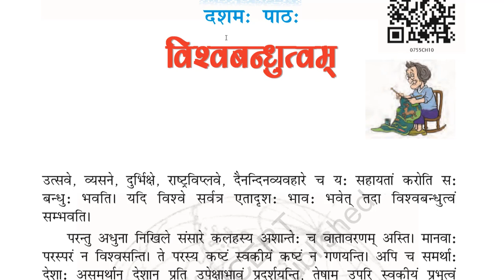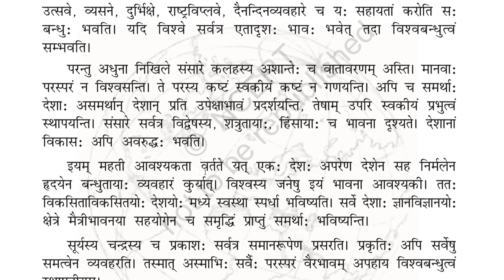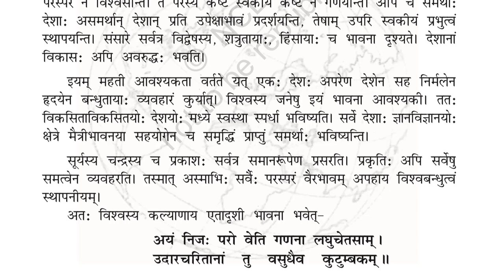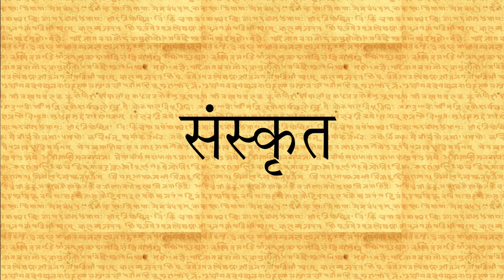Class 7 (Ruchira) - Chapter 10 - (Sanskrit To hindi)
This is a video series aimed to teach Sanskrit Language subject to students of class 7 from the reference text book Ruchira which is recommended by NCERT . Here this chapter aims to teach the Chapter 10 to the students so first we have a summary then we Teach the Sanskrit to Hindi. Here is explained a short summary of chapter in a story format